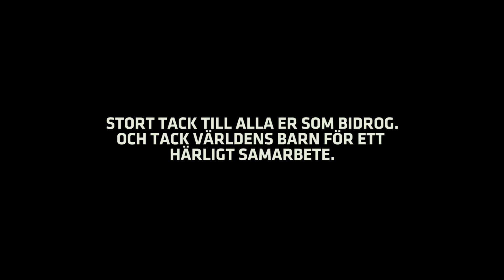ÖSK-spelarna samlar in pengar till Världens Barn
För en dryg vecka sedan avslutades radiohjälpens insamling till Världens Barn som i år genomfördes för 20:e året i rad. ÖSK är glada över det fina samarbete som växt fram med världens barn under de senaste åren och en av aktiviteterna som klubben var med på i år var en insamling på stan. Alla spelare hade bössor och swishapparna redo. Se Oscar Jansson och Patrik Haginges reportage från insamlingen.

Örebro kommun blev Sveriges andra mest generösa kommun och så här säger Madde Klippel om det engagemang som finns i Örebro.

– Jag är otroligt stolt över de pengarna som samlats in i Örebro län genom de hundratals personer som engagerat sig ideellt genom att stå med bössa, ordna konserter, tårtkalas, dansuppvisningar och så vidare. Jag vill rikta ett stort tack till alla, volontärer, skolor, företag och samarbetspartners som engagerat sig och skänkt pengar till årets insamling".

Från ÖSK säger vi tack för att vi får vara en del av detta viktiga arbete.